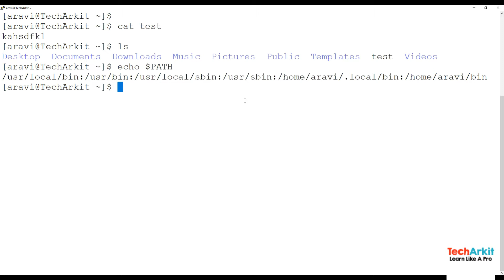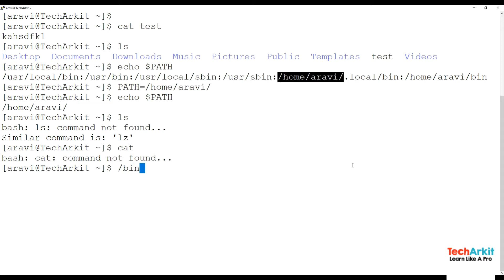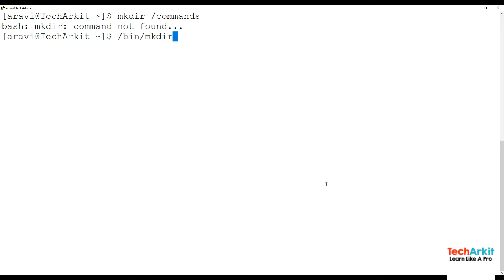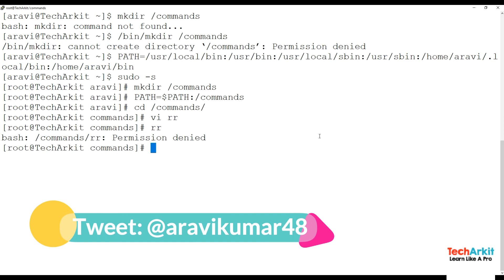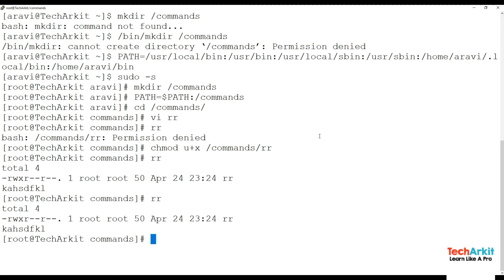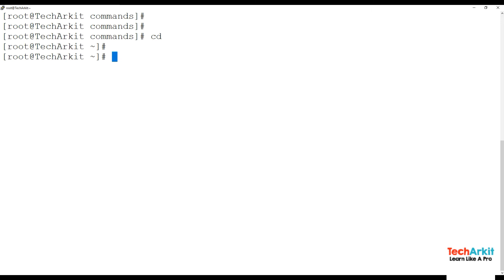Environment Variables | Life saver for Linux Administrators | Tech Arkit | Shell Scripting Tutorials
PATH Environment Variable | Life saver for Linux Administrators. How $PATH will help to execute Linux commands on Linux machine. If PATH variable is not configured properly then you have to each and every command using there exact path like /bin/command-name other wise command will not execute. Because of PATH variable commands will work if you execute without full path also. PATH variable will search whatever the command you executed in the terminal in all the specified paths. It's very important for Shell scripting.